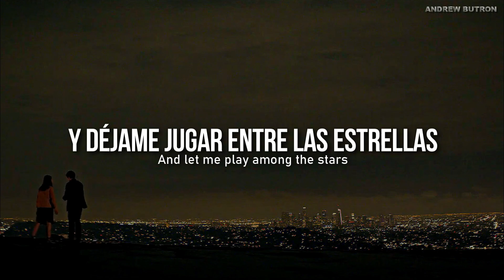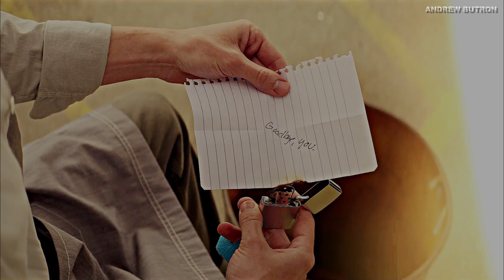Sia - Fly Me To The Moon | sub español + Lyrics (Joe & Love)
Esperó les haya gustado, la serie se llama "You" se los mega recomiendo 👌  una vez comiencen a ver el primer episodio no dejarán de verla 😇